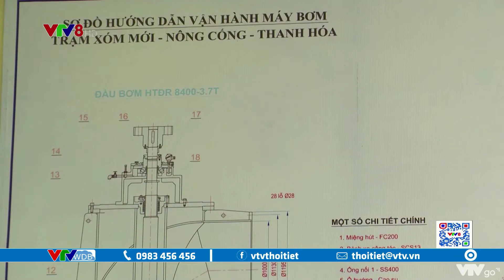Gấp rút hoàn thành dự án thủy lợi trước mùa mưa bão | VTVWDB